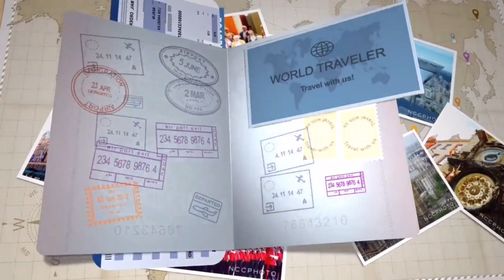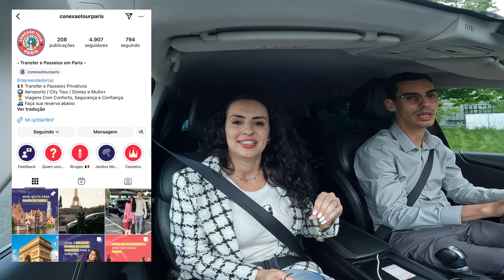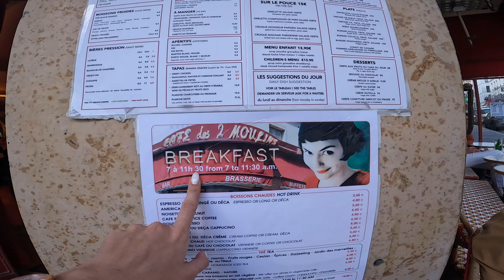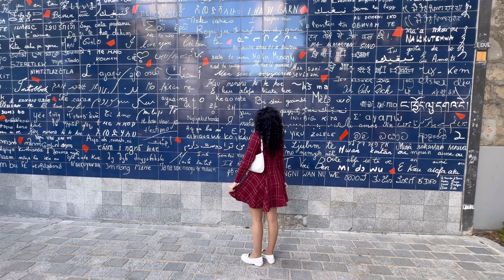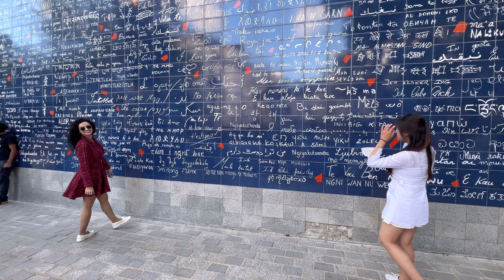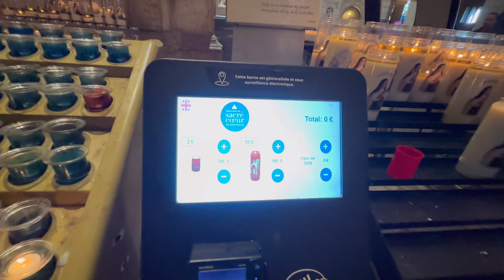✅ MONTMARTRE PARIS: Tour completo em 1 dia!